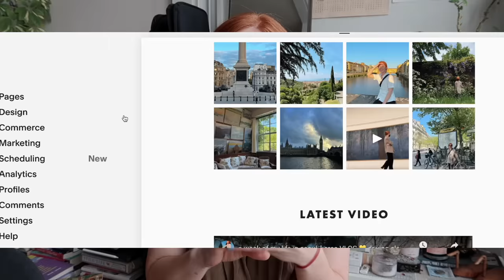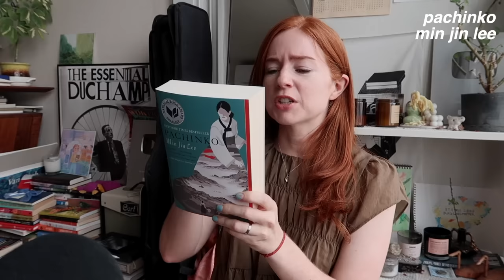🇰🇷 10 books to read about korea | short stories, lgbtq+ experience, korean history, translated work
If youre reading this right as its been posted - im asleep lol! Currently in Oxford and hopefully having good dreams, but I cant wait to wake up and talk books with you all 🤍 thank you always!

mentioned:
my book channel: @caricanread
3:38 when i came to korea
7:11 historical fiction/short stories
- pachinko
- human acts
- beasts of a little land
- black flower
- age of doubt
17:39 bingsu break
18:43 contemporary society
- if i had your face
- love in the big city
- kim jiyoung 1982
- concerning my daughter
- flowers of fire